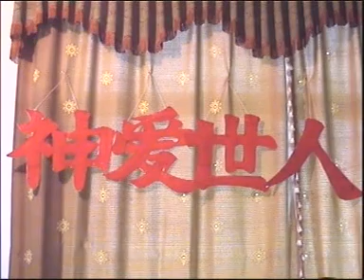圣经中的五次建造（04）李慕圣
缺少第10集，可能是命名问题

李慕圣弟兄1950年毕业于杭州神学院，在中国大陆服事主已超过半个世纪，是中国教会复兴的历史见证人。他一生为传福音坐牢四次。1973年6月第二次被捕，并且由于他在文革期间传福音、带领众人信主而被判了死刑，然而全能的神作工，奇妙地救他脱离“狮子口”，使他得以继续在全国各地奔走传道、服事众教会直到今日。《生命季刊》总第19、20、21、22及25期中，均刊登了他的文章和见证。他的《上山之钥》及《晨光》等著作，深得海内外华人基督徒的喜爱。是河南教会的根，是上海教会的光。

『神的忠心仆人李慕圣（李天恩）今天中午在上海逝世安息主怀！2016年5月3日。』